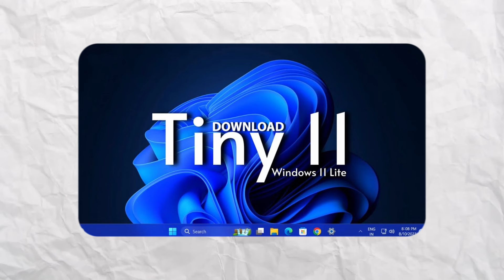Nvidia bắt AI xem video Youtube để học. Cài đặt Window 11 lên iPhone - PCM tin tức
Build PC cùng với những con CPU ngon nhất tại PCM
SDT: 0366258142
🏢 Showroom: 83-85 Thái Hà, Đống Đa, Hà Nội.
🏢 Showroom 2: 40 Đường Vĩnh Viễn, P2, Quận 10, Tp HCM